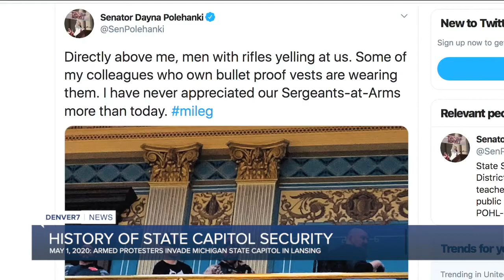A Brief History of Security Threats at the U.S. and State Capitols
The insurrection on the U.S. Capitol earlier this month was unprecedented, but it's not the first time security officials in Washington have faced threats and even violence.
There are also several incidents, perhaps some that I'm not even aware of, that occurred at state capitols in recent years.
We take a brief look at some of those incidents in this video.